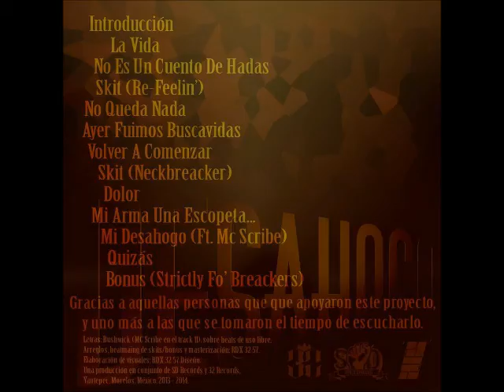6. Ayer Fuimos Buscavidas - Bushwick DESAHOGO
6. Ayer Fuimos Buscavidas - Bushwick DESAHOGO